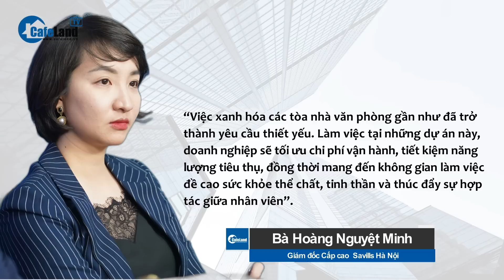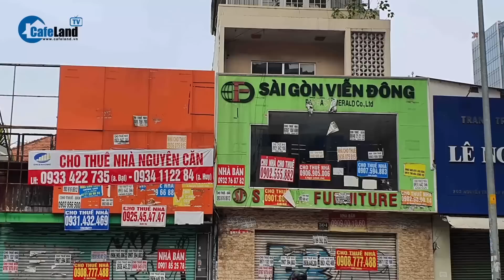Sau làn sóng 'THÁO CHẠY', yếu tố nào quyết định xu hướng thuê mặt bằng văn phòng? | CafeLand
Những biến động từ bối cảnh kinh tế toàn cầu và trong khu vực trong thời gian gần đây đã tạo ra những ảnh hưởng nhất định tới khẩu vị và nhu cầu thuê mặt bằng của nhóm khách thuê doanh nghiệp. Cụ thể ra sao, các bạn cùng theo dõi tiếp video này nhé.